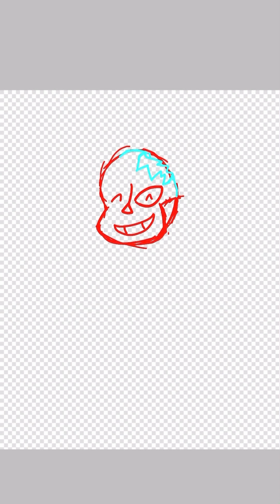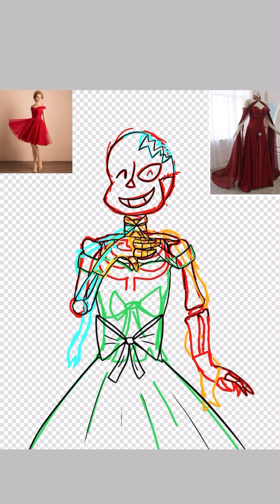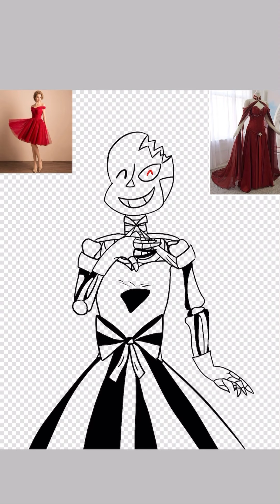I’m starting a cult | Guess who is it that I hardly simp for ✨💅💋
Speedraw
How to join:
Make a drawing with (any AU) sans in a dress and upload a speed draw of that with the tag

Songs: Sofia the first trap remix, Primadora Gril